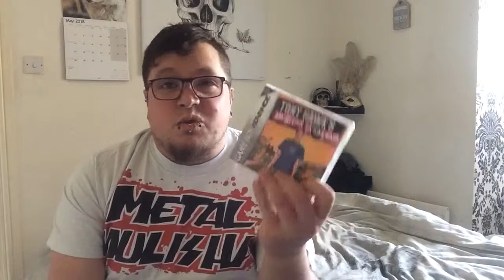RETRO GAMING PICK-UPS FOR APRIL/MAY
My gaming pick-ups for April and early May! Mainly GBA and GameBoy games/consoles